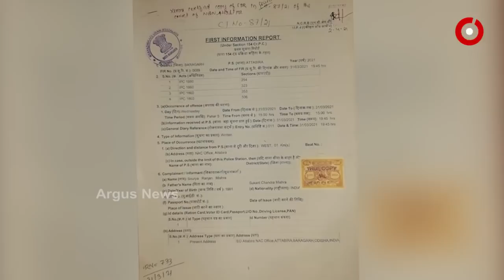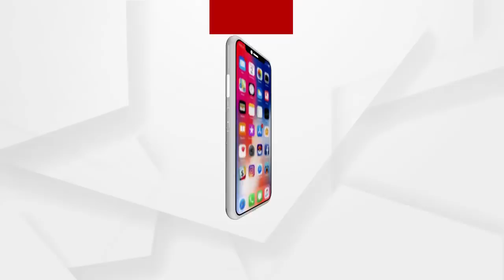ବିଜେଡି ଗୁଣ୍ଡାଗର୍ଦି...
ଇନ୍ଦ୍ର, ଚନ୍ଦ୍ର ମାନୁନାହାନ୍ତି ଶାସକ ଦଳର ନେତା । ସରକାରୀ ବାବୁଙ୍କୁ ମାଡ଼ ମାରିଲେ ବିଜେଡି ନେତା। ବରଗଡ଼ ଅତାବିରାରୁ ଆସିଲା ସାଂଘାତିକ ଅଭିଯୋଗ...